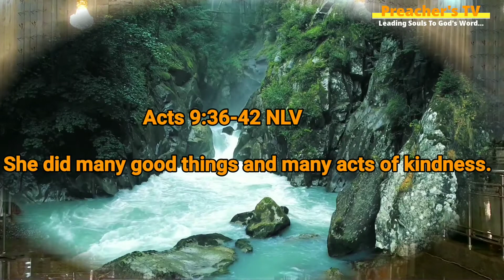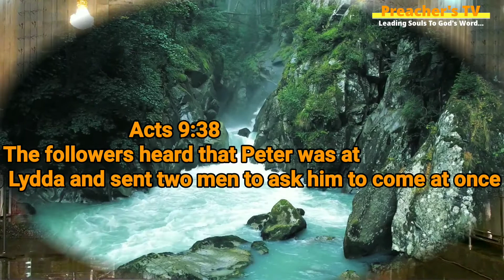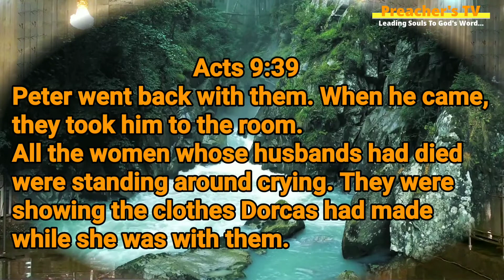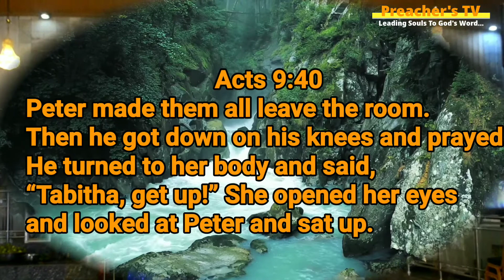ARE YOU A FOLLOWER? The 'Dorcas' Example.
Evangelist Aluko